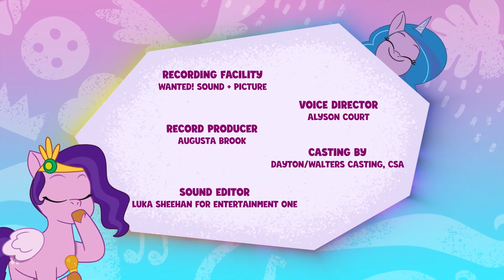PONY BÉ NHỎ: CHUYỆN CHƯA KỂ - TẬP 3 | LỚP HỌC BAY CỦA ZIPP | TẬP NGẮN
My Little Pony: A New Generation |  TIẾNG VIỆT